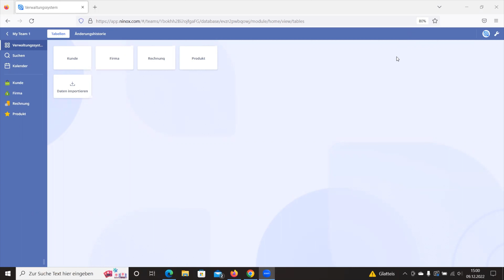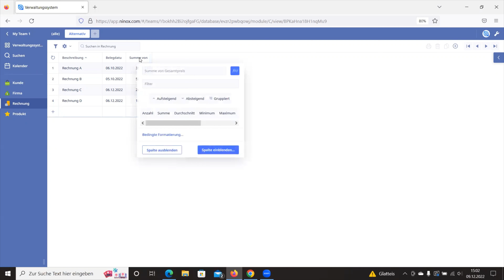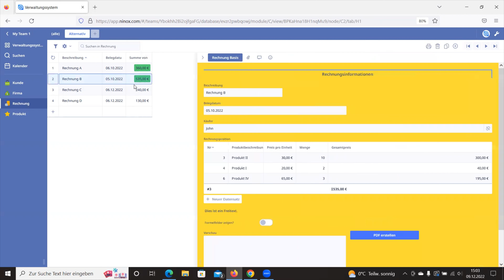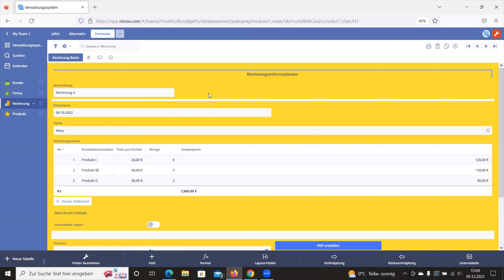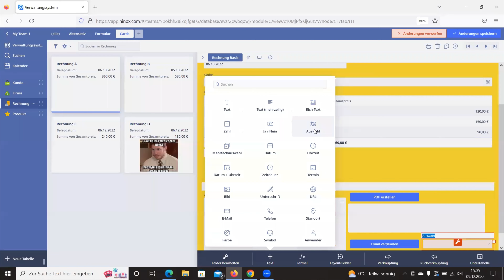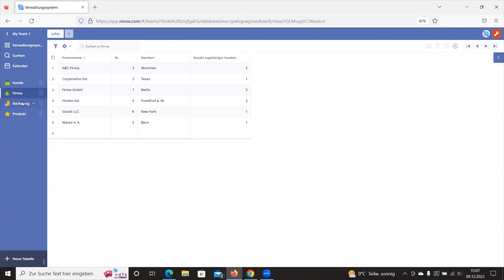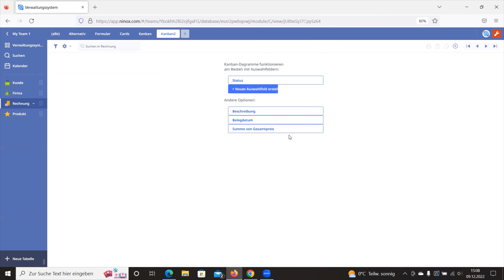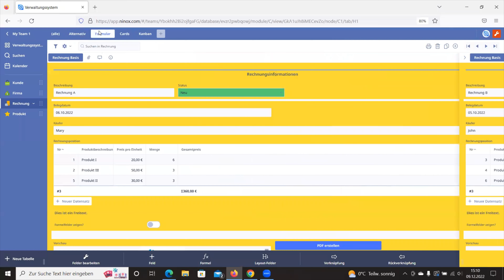Ansichten | Basics #13 | Ninox Tutorials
Ninox bietet die Möglichkeit, die Inhalte von Tabellen auf verschiedene Weisen darzustellen. Wir betrachten diesmal die Ansichtstypen Tabelle, Formular, Kanban und Karten und deren Potential, die Übersichtlichkeit vorhandener Informationen zu optimieren.

In unserer Dokumentation finden Sie eine bebilderte Schritt-für-Schritt-Anleitung zum Thema “Ansichten"

Erstellen einer Ansicht 0:23
Tabelle & Bedingte Formatierung 0:42
Formular 2:55
Karten & Gruppierung 4:08
Kanban 7:45